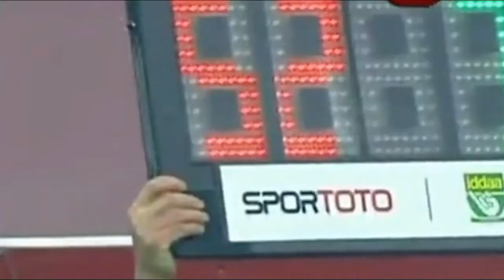Emre Çolak vs Beşiktaş | 26.02.2012